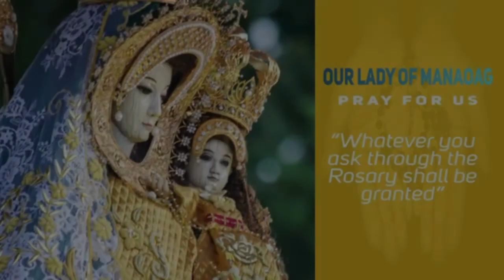Timeless Wisdom | Homily | Muling Pagkabuhay: Bagong Buhay | Easter Sunday | Fr Eugenio Cabillon OP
Ang Muling Pagkabuhay ng ating Panginoon ay naghahatid sa atin ng bagong buhay... The Risen Lord is alive in each one of us... may silbi, may pakinabang ang pagkamatay at pagkabuhay ni Kristo, nagbabago tayo... natupad ni Hesus ang Kanyang misyon, tupdin natin ang sa atin

1st Reading: 1st Reading – Acts 10:34A, 37-43
Responsorial Psalm: Psalms 118:1-2, 16-17, 22-23
2nd Reading: Colossians 3:1-4 Or 1 Corinthians 5:6B-8
Alleluia: 1 Corinthians 5:7B-8A

Rev. Fr. Eugenio Cabillon, OP
Muling Pagkabuhay: Bagong Buhay | Easter Sunday | The Resurrection of the Lord Mass

Special thanks to: Rev. Fr. Eugenio Cabillon, OP
Video Credits: ManaoagDominicanRadio